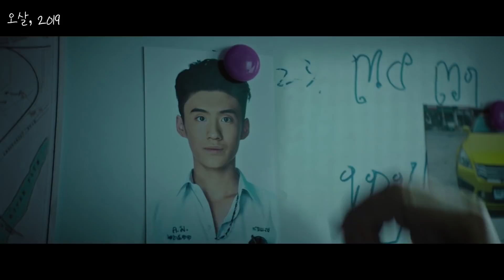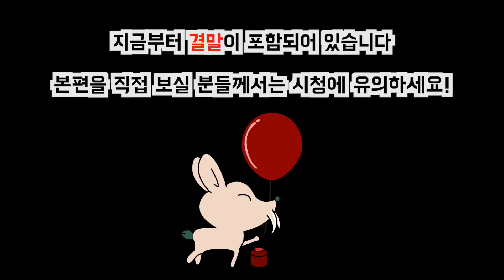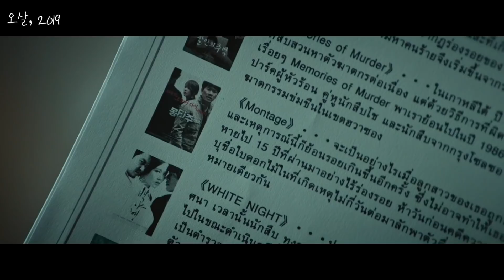[딸이 저지른 살인] 완전 범죄로 가족을 지키려는 영화광 아버지! ㅣ어디서 본 것 같은 내용의 살짝 아쉬운 수작ㅣ스릴러ㅣ결말 있음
영화의 제목 : 영상 시작부 & 영상 왼쪽 상단

Gorani의 영화숲 [라니의 영화숲]

* 되도록 이 영상보다는 직접 보시길 권해드립니다

*어떤 이유를 막론하고 타인을 비난하거나 이름(특히 정치인)을 언급하시는 댓글은 늦더라도 모두 삭제하고 있습니다 감사합니다